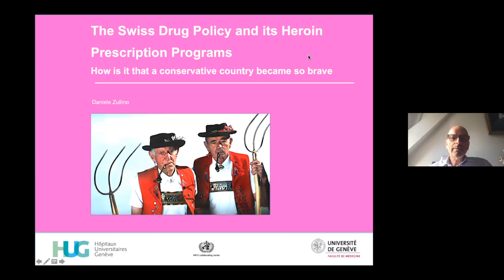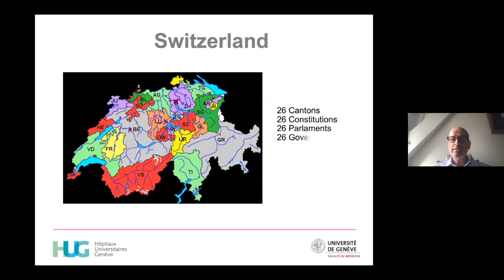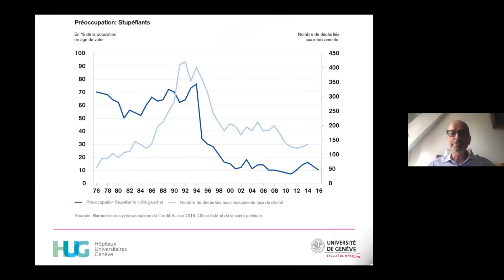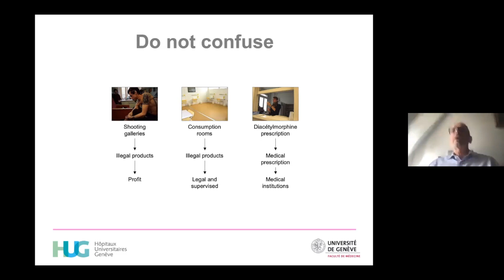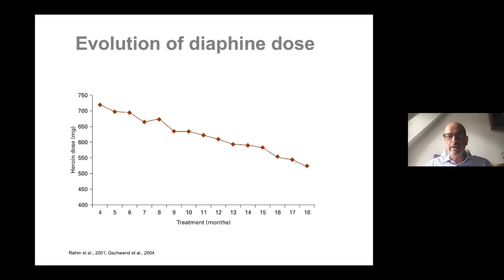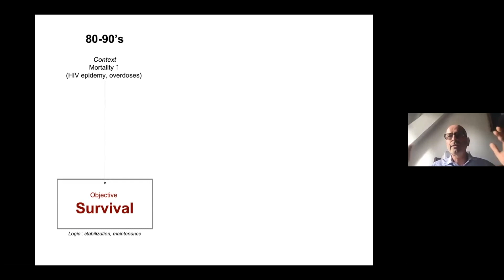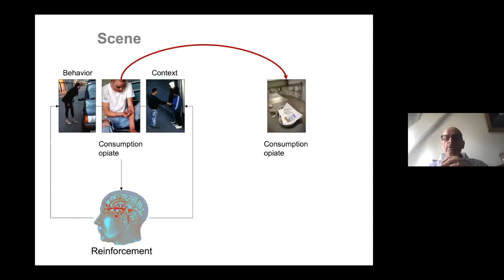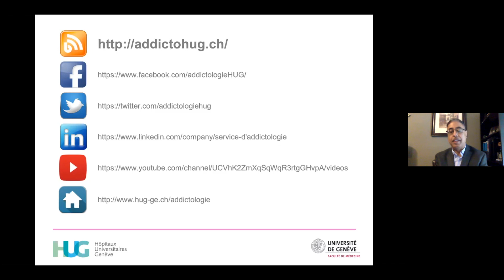DGHRI Webinar: Swiss Drug Policy and Heroin Prescription Programs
University of Minnesota Medical School Duluth Campus Global Health Research Institute and Africa and Middle East Congress on Addiction
Webinar Series.

A Global Perspective on Addiction Medicine: The Swiss Drug Policy and its Heroin Prescription Programs — How is it that a Conservative Country Became So Brave?